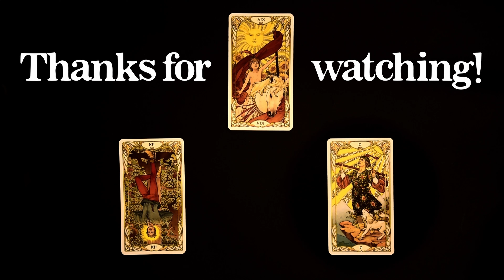Ask a North-Western German Folk Practitioner: Bog Spirits, the Wild Hunt & Kölnisch Wasser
Thank you so much to @De_Spoekenkyker for this amazing interview! You can find all of their socials